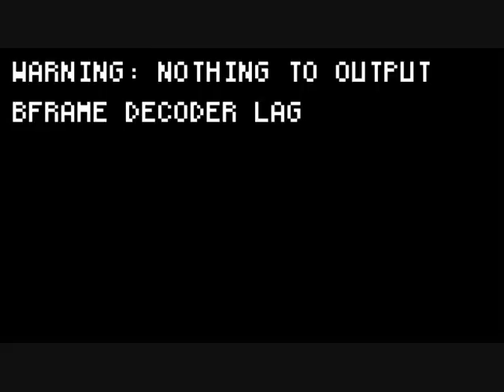Cougar Town - ".. and I was hammered"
I think this clip sums Ellie up perfectly.
From 2x18 Lonesome Sundown